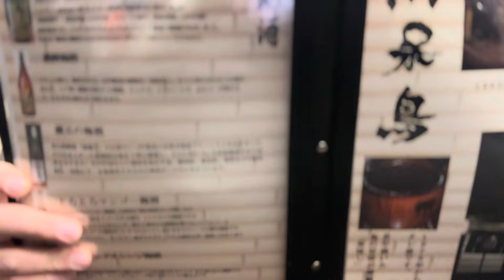【宇和島飲み🍺】焼鳥阿呆鳥 宇和島本店/愛媛県宇和島市鶴島町/行きつけ/大好きな店/焼き鳥/やきとり/Yakitori/야키토리/याकीटोरी/ひとり/ぼっち/ソロ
訪れたお店

阿呆鳥
愛媛県宇和島市鶴島町5-19